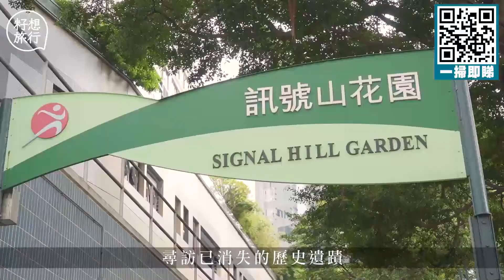5大野餐好去處 唔洗人逼人！免費電子書為你策劃秋日野餐自駕遊路線 野餐食譜裝備懶人包 社區｜人物－果籽 CarMan 香港 Apple Daily—原刊日期：20201106